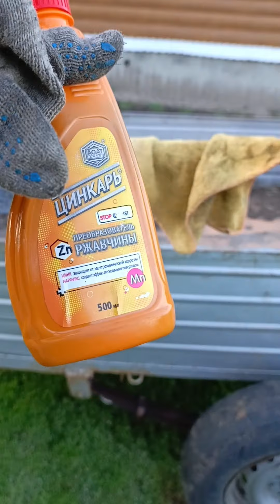Подготовка материала для теплицы